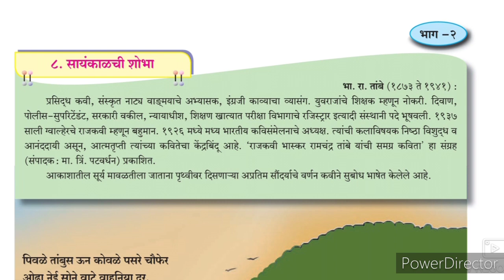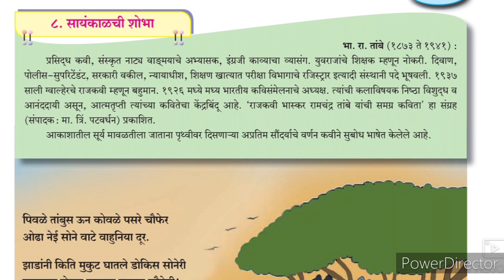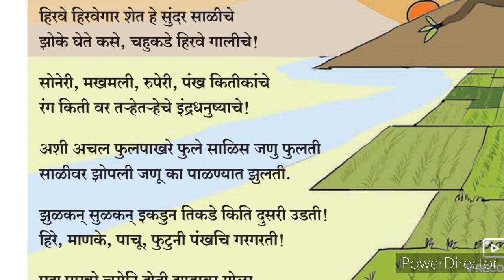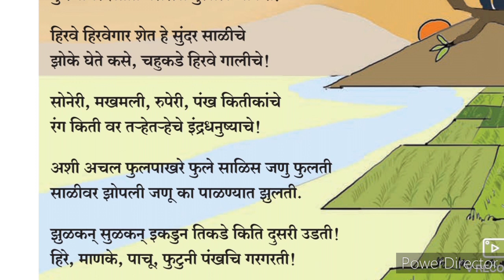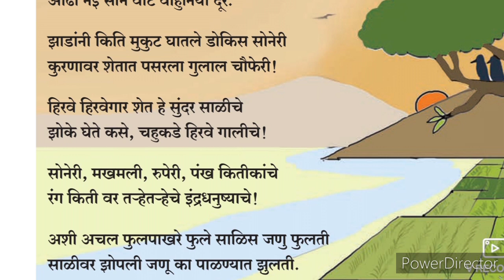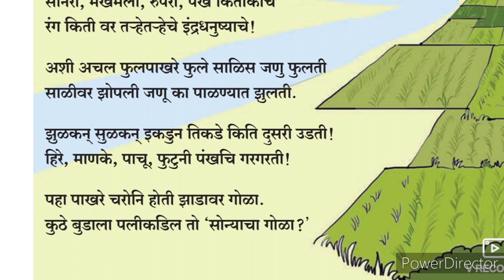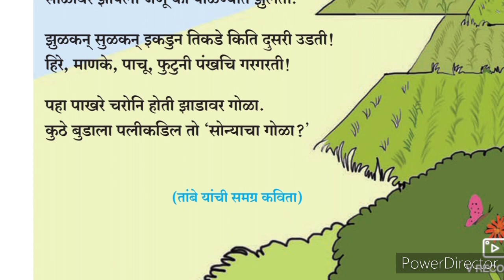10th Marathi Composite 8 Kavita सायंकाळची शोभा URDU Medium Part-1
10th Urdu Medium Marathi Composite 8 saiynkadchi shoba. This video gives you complete Explanation about the poem 8 saiynkadchi shoba Marathi composite Xth class Urdu medium school. Urdu medium channel by sir Abdul Sattar Khan provide quality online education for students of Urdu medium school SSC board Marathi Composite 8 saiynkadchi shoba Marathi.